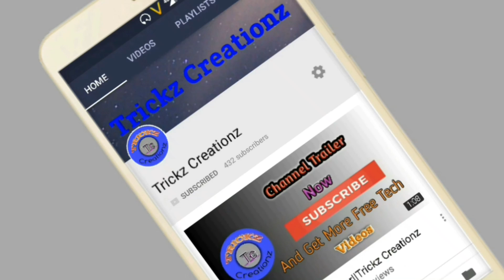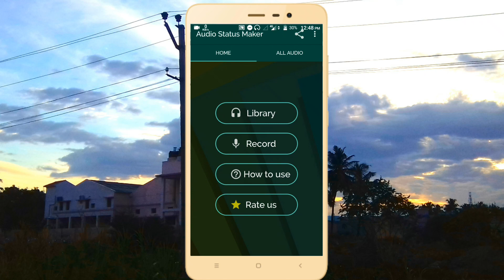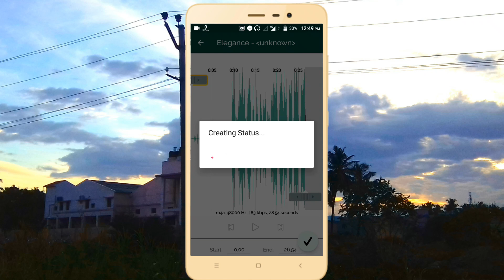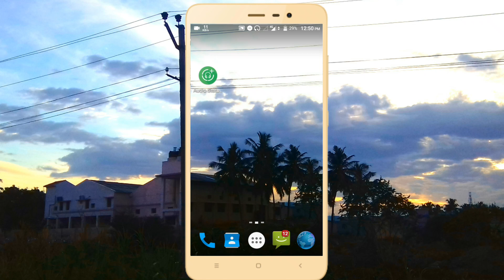How to put Audio songs in whatsapp status in tamil | Tricks Creation Tamil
free